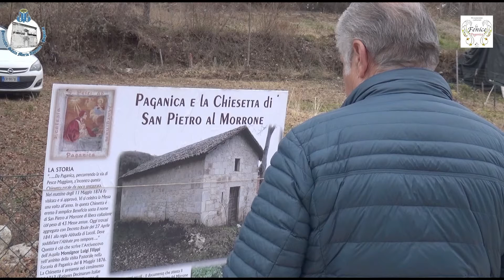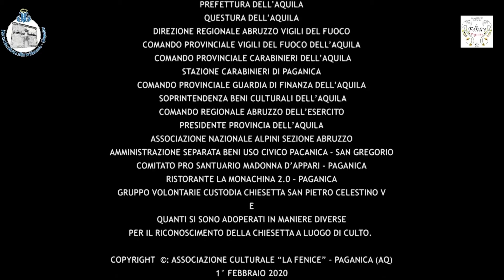CHIESETTA DI SAN PIETRO CELESTINO V - 1° FEBBRAIO 2020 PAGANICA L’AQUILA.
Il 1° Febbraio 2020, all'interno dell'altare della chiesetta di San Pietro Celestino V, situata in Via Pescomaggiore (Località San Pietro) a Paganica (L'Aquila), è stata collocata una reliquia del Santo Papa Celestino V.
Il rito è stato presieduto dal Cardinale Giuseppe Petrocchi, Arcivescovo Metropolita dell'Aquila alla presenza delle Autorità, civili, militari e della comunità aquilana.